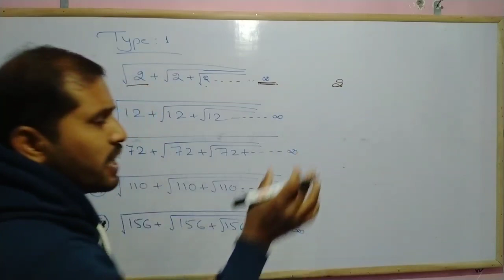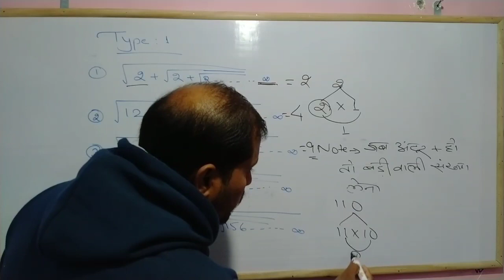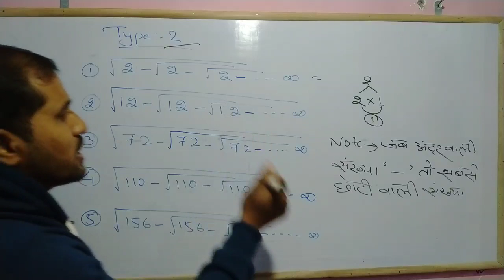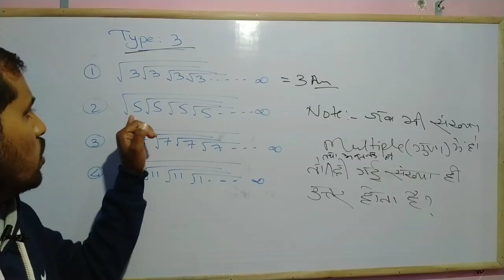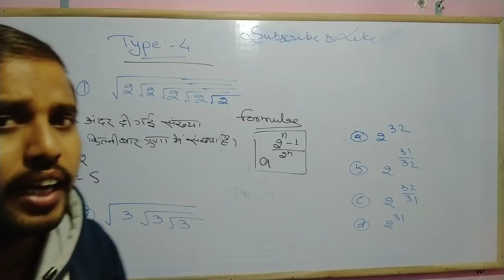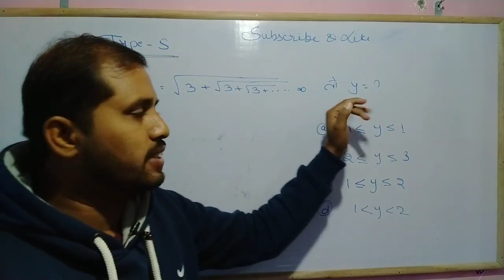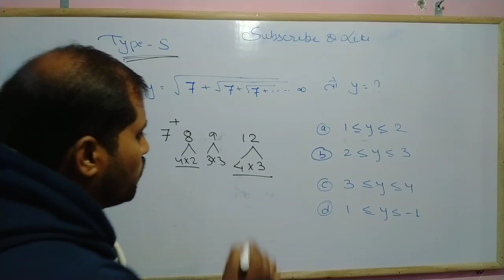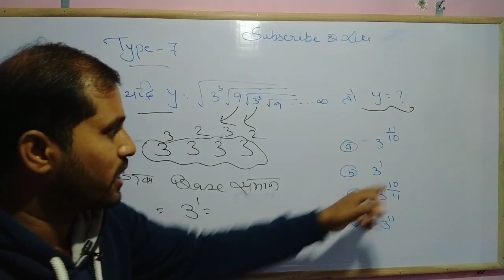बिना पेन पेपर का मात्र 2 सेकेंड में हल करें| Square root series| Short tricks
surds & indices trick
rrc group d syllabus 2021
group d cut off 2021
groud d cut off 2018
railways exam date
group d exam date march
railway exam strategy 2021
railway exam date released
railway math
group d math
ntpc math
group d reasoning
science gk
railway free class
ntpc group d mock test
railway exam math free class

rrb ntpc exam date official
rrc group d exam date
exam date 28 December se cbt exam
railway ntpc exam date official
rrb ntpc cbt 1 exam going on
ntpc syllabus 2020
railway ntpc syllabus 2020 hindi
rrb ntpc previous year's questions
ntpc math questions
railway math
rrb math
rukminiprakashan book
rukminiprakashan book
discount trick
time and work questions
mensuration questions
maths masti book
vipin yadav sir book solutions
navin kumar singh
the plateform coaching
the plateform ntpc book
ntpc platform  book math solutions
plateform ntpc volume 4 book
rukmini prakashan
the plateform book volume 4 solutions
ntpc volume 4 solutions
volume 4 solutions
ntpc questions paper
ntpc exam pattern questions
maths adda saran
surds and indices important questions
surds indices ntpc questions
 surds and indices feel free to learn
 surds and indices for ssc cgl
 surds and indices math masti
square root series